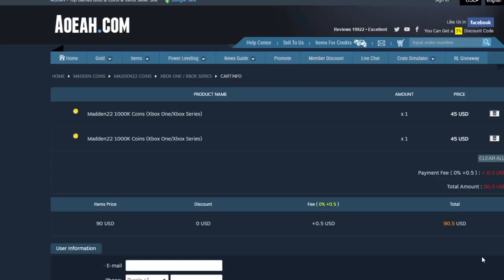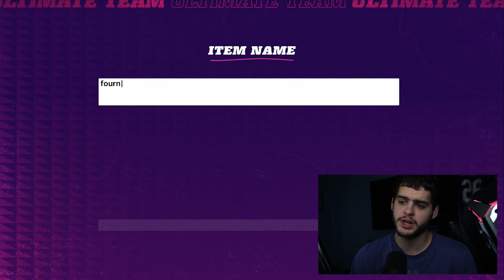TOTW LTD LAMAR JACKSON! TOTW HERO RG3, FOURNETTE, AND MORE! TOTW WEEK 6 PREDICTIONS! | MADDEN 22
TOTW LTD LAMAR JACKSON! TOTW HERO RG3, FOURNETTE, AND MORE! TOTW WEEK 6 PREDICTIONS! | MADDEN 22TOTW LTD LAMAR JACKSON! TOTW HERO RG3, FOURNETTE, AND MORE! TOTW WEEK 6 PREDICTIONS! | MADDEN 22